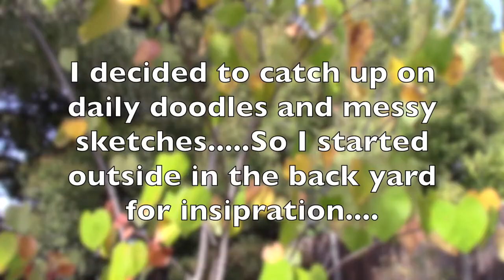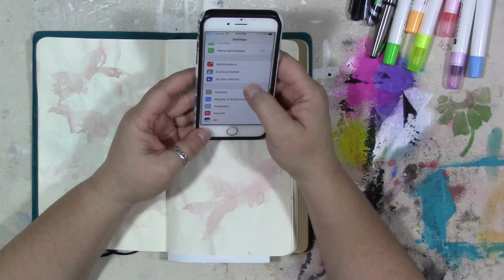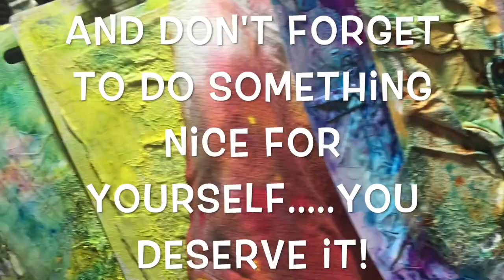Messy Sketches And Doodles